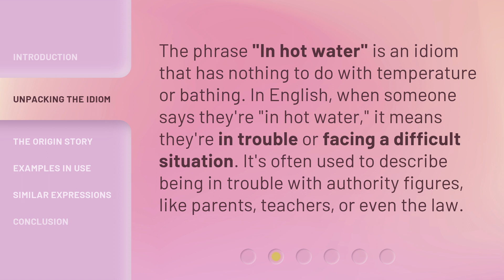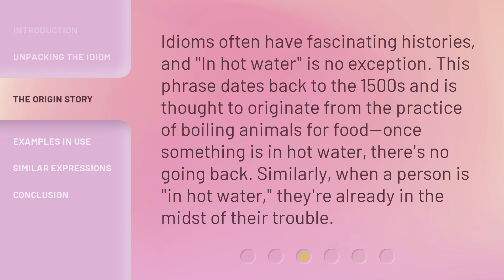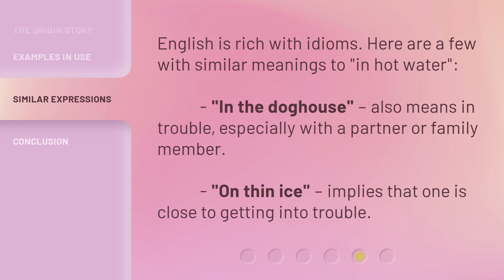Navigating Troubled Waters: Understanding "In Hot Water"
Navigating Troubled Waters: Understanding "In Hot Water" • Join us as we dive into the meaning and origins of the popular phrase "In Hot Water." Discover the fascinating history behind this expression and learn how to navigate difficult situations with grace and wit. Don't miss this insightful exploration of a common idiom that will leave you feeling empowered and ready to face any challenge!

00:00 • Introduction - Navigating Troubled Waters: Understanding "In Hot Water"
00:28 • Unpacking the Idiom
00:52 • The Origin Story
01:19 • Examples in Use
01:47 • Similar Expressions